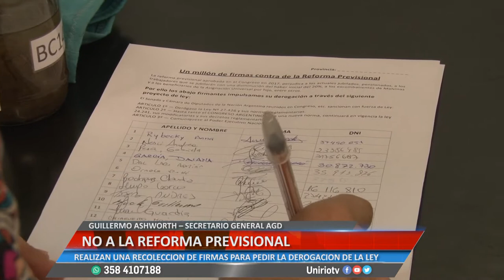NO A LA REFORMA PREVISIONAL - GUILLERMO ASHWORTH – SECRETARIO GENERAL AGD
REALIZAN UNA RECOLECCIÓN DE FIRMAS PARA PEDIR LA DEROGACIÓN DE LA LEY
Facebook.com/uniriotv
Twitter.com/uniriotv